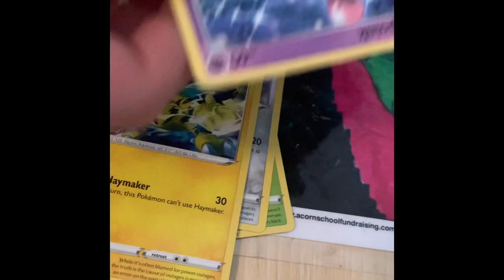Are dollarramma pokémon cards worth it ????